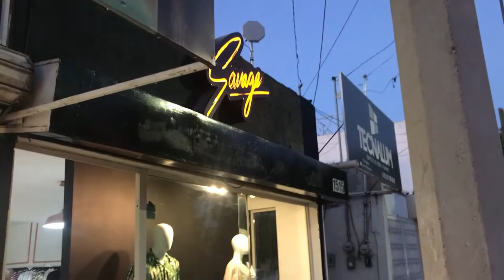GANAMOS OTRO CONCURSO EN REDES SOCIALES!! | VLOG DIARIO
¡Hola viajeros!
Somos Kim, José y Crepita, en este blog vamos a reclamar un premio que gane y pasamos la semana con la familia, acompáñanos.